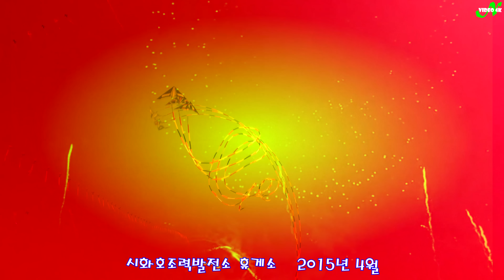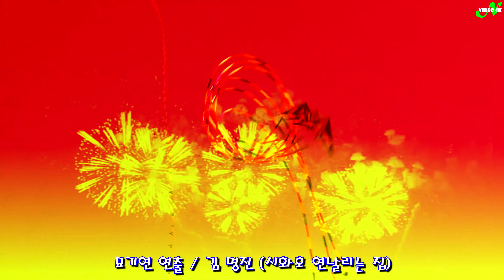시화호명물 묘기연(Sport Kite) 4K영상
시화호 조력발전소휴게소 명물 묘기연
유식하게 쓴다고 다들 Sport Kite 라고들 한다
2014년 4월 묘기연 날리기 명인 김명진씨의 솜씨를 담아 본다
배경음악은 유명한작곡가 최종혁 작곡가의 작품입니다